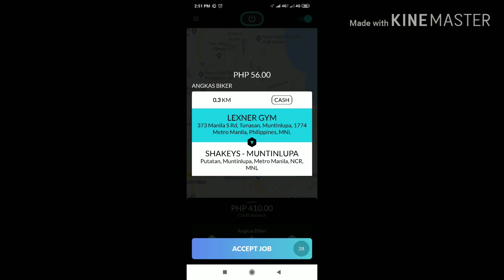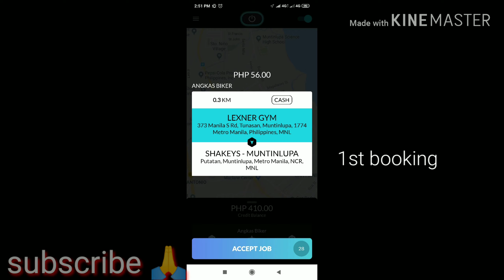pang siyam na sabak | Angkas na | Moa @ 6:00pm